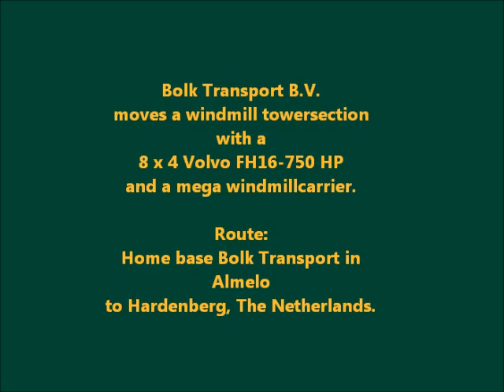Bolk Transport windmillsection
This windmillsection is transported in the early hours from home base Bolk Transport, Almelo to Hardenberg, The Netherlands. The transport took a few hours to get to it's final destination. Have fun while watching!